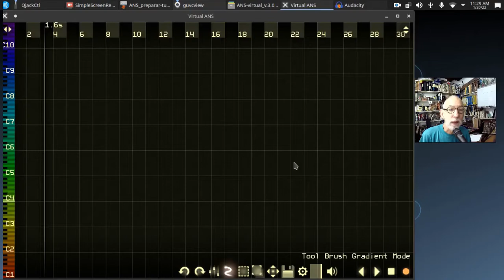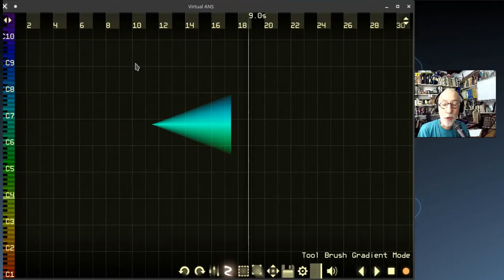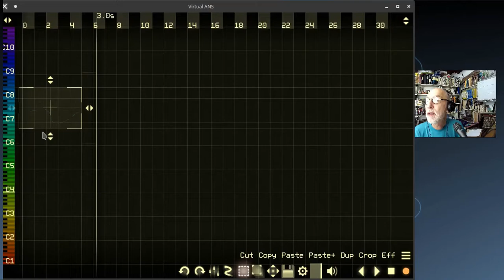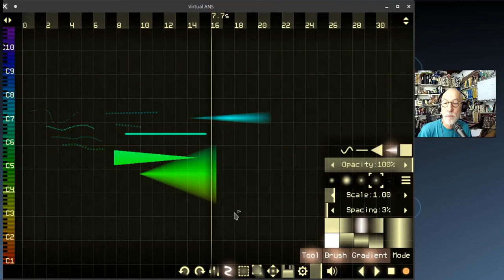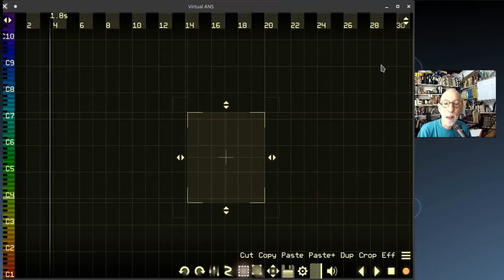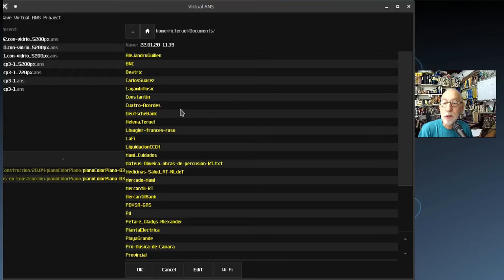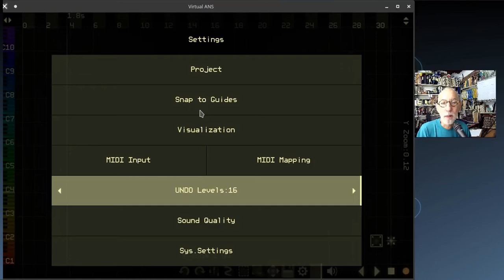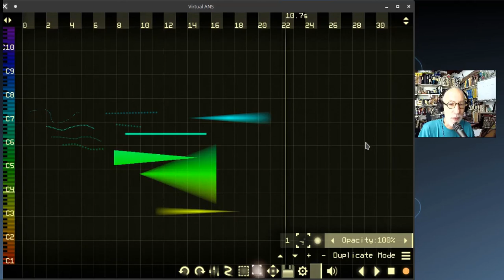Tutorial del programa ANS Virtual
Este es un tutorial sobre el uso del programa ANS Virtual, un programa multiplataforma que les permite experimentar con sonido gráficamente, es decir, dibujando.

Entre 1938 y 1958 el ingeniero ruso Evgeny Murzin diseñó y construyó el sintetizador fotoelectrónico ANS. Alexander Zolotov desarrolló un simulador, y fue más allá de sólo simularlo, y lo denominó el ANS Virtual.

Pueden descargar el programa, el tutorial original  y más información sobre el ANS original y sobre el programa en la página web de Alexander Zolotov hhtp://warmplace.ru